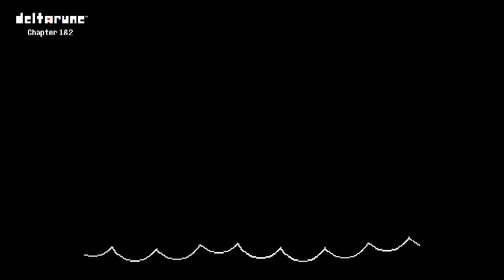Beating deltarune chapter 2 without saving